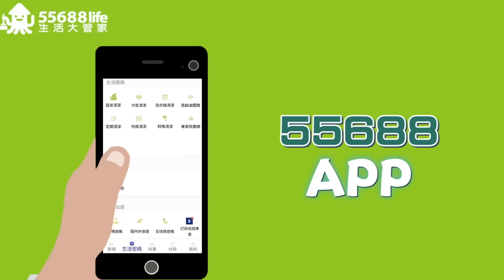【從零開始養】雨林植物!一片葉子曾10萬?疫情結束後價格暴跌?白色斑紋是生病?更受歡迎?價值更高?有養貓可以養嗎?居然容易被偷?【許伯簡芝】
55688life生活大管家，廚房頑垢、馬桶清潔、難搞的汙垢，不用一張小朋友，就能讓家裡清潔溜溜!
本來要好幾個小時的清潔，交由專業的人迅速完工!
📣告訴大家一些好康資訊

【HSUPO85】
可以享有：居家清潔85折優惠

【HSUPO85A】
可以享有：單次廚房/浴室清潔85折的優惠

【HSUPO300】
可以享有：家電三機清潔現折300元
以上使用期限到2023/11/30